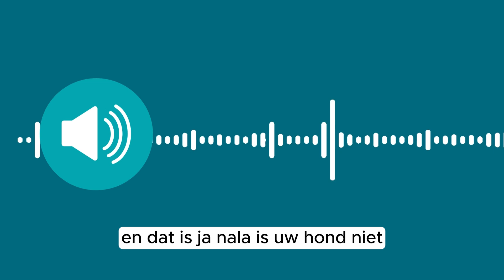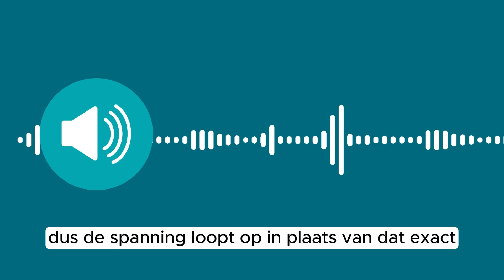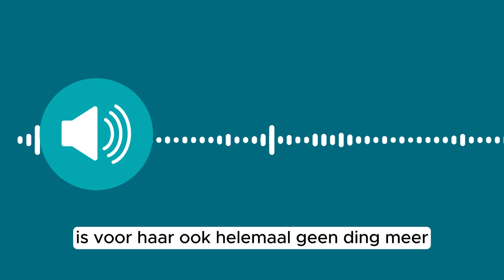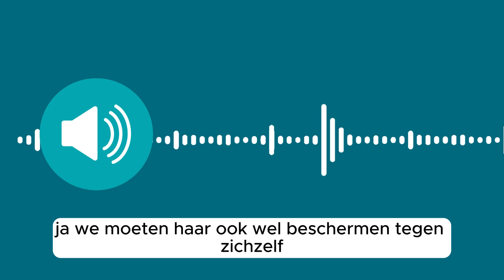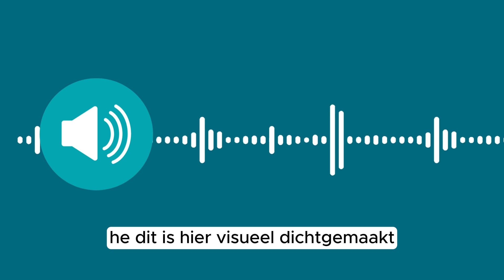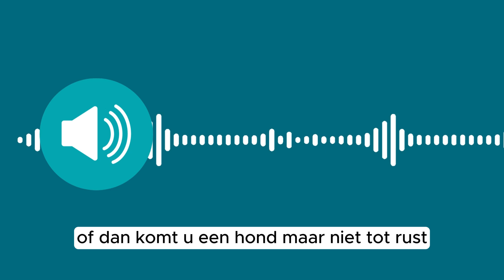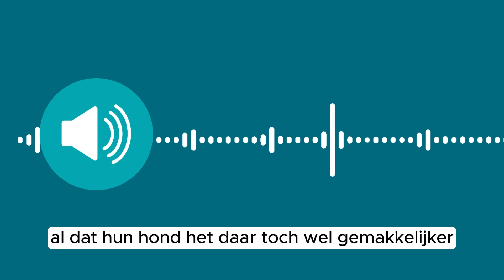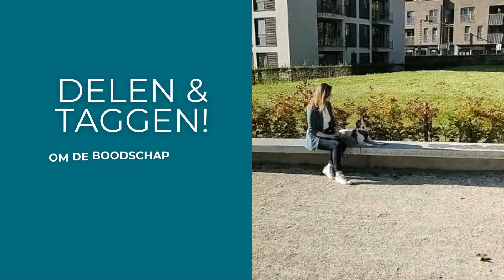Podcast #31: baby + reactieve hond?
Wat als er een baby op komst is en je hebt een reactieve hond in huis? Hoe pak je dit aan en waar moet je zeker aandacht aan besteden?

Ik geef jou ook graag enkele gratis tips, artikelen en e-books!
🔥 SPECIAAL VOOR JOU GEMAAKT:
** GRATIS TRAINING: VAN OVERSPANNEN NAAR ONTSPANNEN IN 5 STAPPEN **
LINK
** LEER MEER OVER MIJN PROGRAMMA RELAX & REFRAME VOOR MODERNE HONDENOUDERS **
LINK

📈🤳🏼 10 hacks om je hond onmiddellijk te helpen ontspannen:
coming soon
📈🤳🏼 Hét programma voor gevoelige honden - Relax & Reframe:

DE LEUKSTE GOODIES & AANRADERS! 🎾
☀️ Pelsbarn: 10% korting op de leukste hondenbedjes met de code PAWSINTOUCH10
☀️ Bellobox - De lekkerste kauwsnacks: 10% korting op je bestelling met de code “PAWSINTOUCH” -
☀️ Amazon-shop met boeken, speelgoed, snacks en meer:

CHECK HIER MIJN FAVORIETE HONDENSPULLEN, TOOLS, PRODUCTEN OF DIENSTEN DIE IK AANRAAD

⟡ Amazon shop met handige goodies

💫  Belangrijk:
Jij kent jouw hond het best. Neem van mijn video’s mee wat met jou resoneert en waar jij je goed bij voelt. Het klinkt misschien cheesy maar your gut is always right.

Als je een product of dienst aanschaft via deze links kan het zijn dat ik een kleine commissie krijg. Er is voor jou géén extra kost! Bedankt om dit kanaal te steunen zodat ik deze content gratis kan blijven aanbieden.